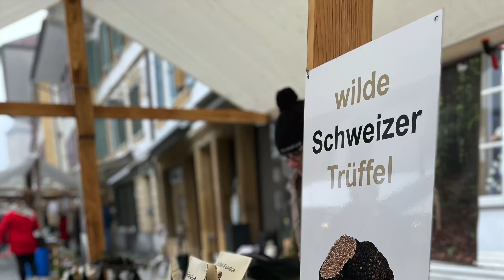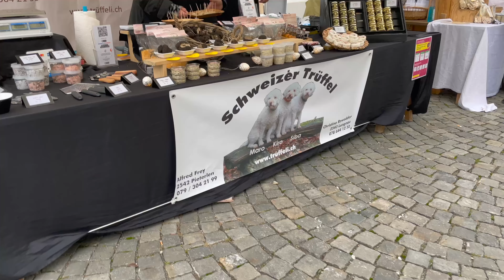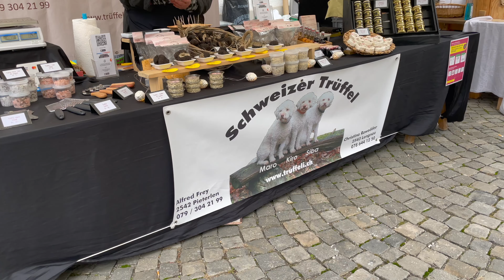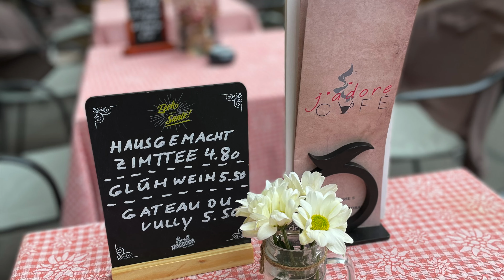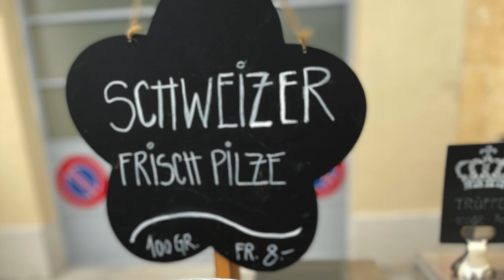SWISS TRUFFLE MARKET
Truffles are type of mushrooms that are hard to find and cannot be kept for a long time as it will lose its aroma. It is rare, thus, buying it is expensive.
Hunters use trained dogs or pigs to help them in locating these truffles.

France and Italy are known to sell the most expensive truffles.
In Switzerland, an autumn market takes place exclusive only for truffles in the beautiful town of Murten.